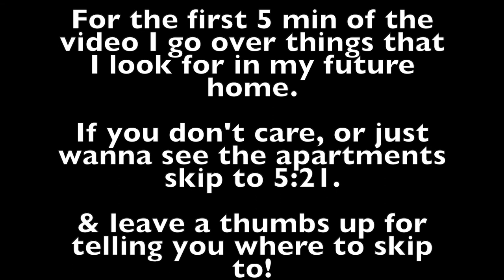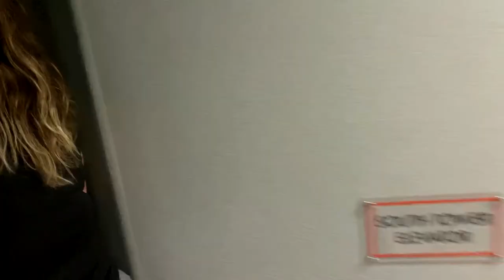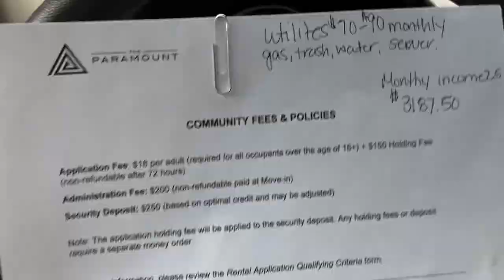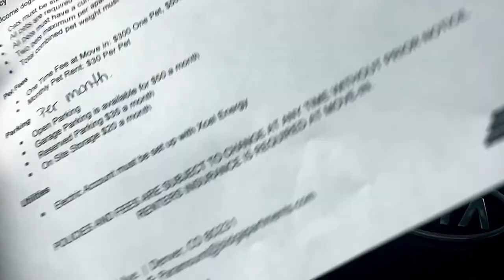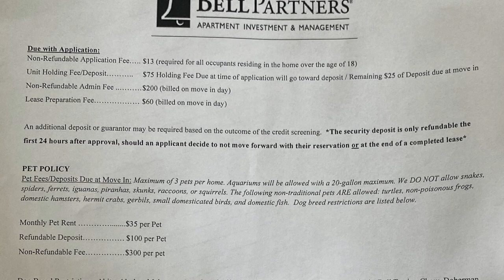APARTMENT HUNTING IN DENVER // PART TWO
Hey guys!

Welcome to this weeks video, I am taking you along to see two apartments in Denver and Broomfield. The Denver location is great if you are looking for something in the city and the Broomfield location is great if you go to CU Boulder! It's about a 15 minute drive to campus and there are a lot of bus stops around the area!

Check out my friends channel, she does shuffling videos: Alica Stump

The Paramount Apartments
The one I looked at was 1004 sq. ft. and it is priced at $1499

Bell Summit at Flatirons
1st apartment viewed:
611 sq. ft. $1299
2nd apartment viewed:
761 sq. ft. $1399

☆  C H E C K  M Y  S O C I A L S  ☆

Everything you need to know is below:

☆ 5 FUN FACTS ABOUT ME! ☆

☆ I live in Denver, Colorado
☆ Graduated from CU Boulder 2020,
☆ My birthday is July 20th
☆ My fave show is Law and Order SVU
☆ I’m a citizen of the US and Germany